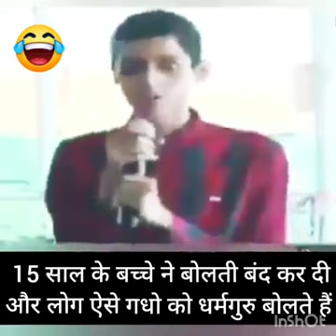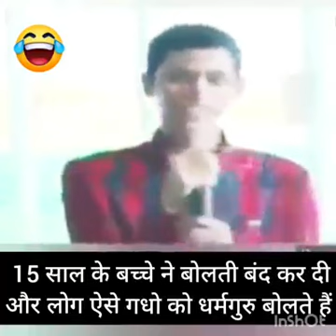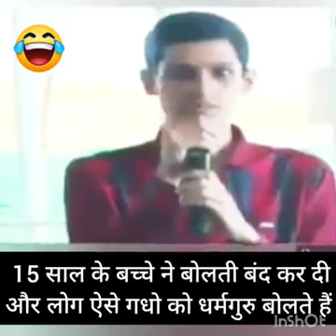15 साल के बच्चे ने बताई धर्म की सच्चाई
15 ਸਾਲ ਦੇ ਬੱਚੇ ਨੇ ਧਰਮ ਦਾ ਸੱਚ ਦੱਸਿਆ